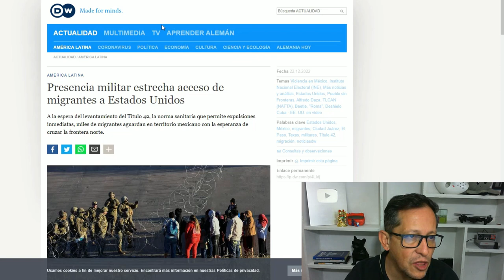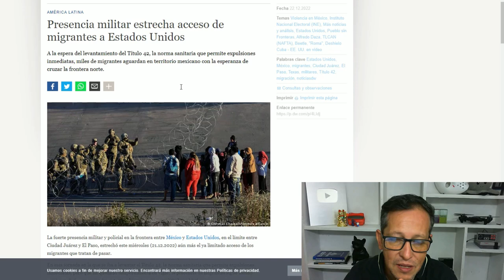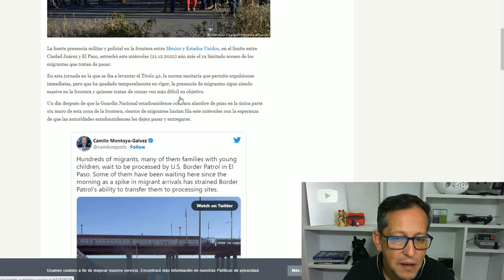🚨🚨 ÚLTIMAS NOTICIAS DE ESTADOS UNIDOS SE AGRAVA EL PROBLEMA 24 DE DICIEMBRE DE 2022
MIS AMIGOS, La crisis fronteriza en los Estados Unidos ha sido un tema candente durante ESTOS DOS años. La cantidad de inmigrantes indocumentados que ingresan a los Estados Unidos está en su punto más alto, y la falta de un plan integral de inmigración por parte del gobierno federal solo ha exacerbado el problema. Esta afluencia de inmigrantes indocumentados ha causado una presión sobre los recursos locales en estados fronterizos como Arizona, Texas y California. El impacto económico de la crisis fronteriza también es de largo alcance. TAMBIEN DEBIDO A La introducción de nuevas políticas, QUE LO QUE HACEN ES AGRANDAR MAS ESTE PROBLEMA.
MIS PATROPTAS, YA COMO TODOS SABEMOS, La vicepresidente Kamala Harris fue designada por Joe Biden como la responsable de la frontera. Sin embargo, la demócrata culpa a los republicanos por la crisis migratoria que ha enfrentado el Gobierno desde la llegada de Biden al poder.
Y lamentablemente, lo que hemos visto en particular, me entristece decirlo, de los republicanos en el Congreso es una falta de voluntad para participar en una reforma significativa que en realidad podría arreglar mucho de lo que estamos presenciando, dijo Harris. Y YO ME HAGO UNA PREGUNTA MIS AMIGOS. CUANDO UNA PERSONA TOMA UNA RESPONSABILIDAD, TIENE QUE APROPIARSE DE ELLA Y NO DAR EXCUSAS VARATAS COMO SI FUERA UN INFANTE IRRESPONSABLE.
O USTEDES QUE CREEN. DEJAME TU OPINION, GRACIAS. BUENO PROSIGO CON LA NOTICIA. Y AGREGO Kamala Harris la principal encargada de la migración en la frontera sur aseguró que la Casa Blanca tiene intenciones de impulsar la tecnología para ayudar a procesar los casos de asilo de manera más eficiente y agregar más agentes en la frontera sur.
La reforma de nuestro sistema de inmigración solo puede ocurrir a través del Congreso en términos de la aprobación de un proyecto de ley de inmigración que permita un camino legal hacia la ciudadanía y una presencia legal en el país, sostuvo.
MIS AMIGOS, USTEDES LE CREEN A Kamala Harris? DEJAME TU RESPUESTA EN LOS COMENTARIOS, Y QUE EL TODO PODEROSO LOS COLME SIEMPRE DE SUS GRACIAS DIVINAS, PARA TI Y FAMILIA.